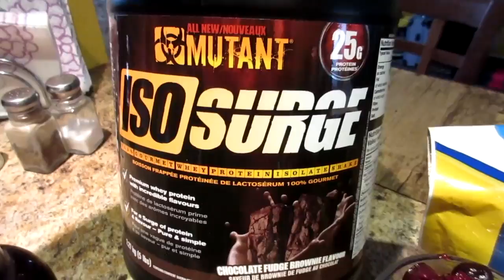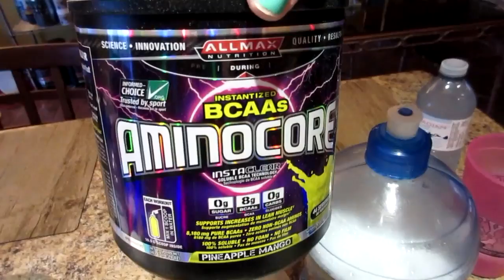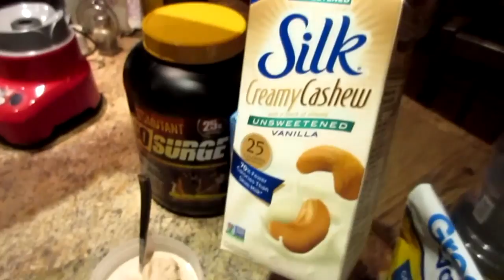FULL DAY of EATING: FAT LOSS LOW CARB MINI CUT!!! NICOLE COLLET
Hey Guys!  In today's full day of eating video Kyle and I start our mini fat loss low carb cut!

Nicole Collet
23-500 Fairway Rd. S
Suite 133
Kitchener, ON
N2C 1X3